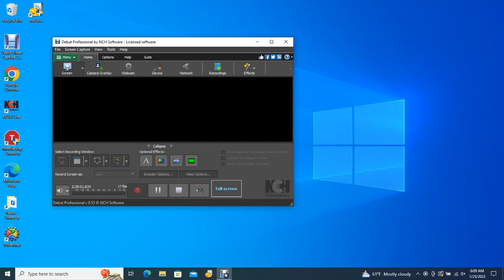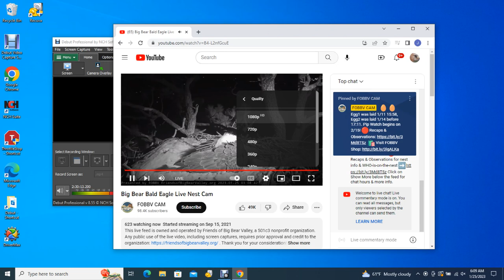Big Bear Bald Eagles 01/25/2023 03:39